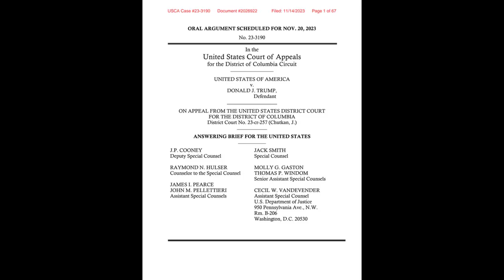Appeals court to consider Trumps bid to pause gag order in special counsels election interference ca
Appeals court to consider Trump's bid to pause gag order in special counsel's election interference case
Washington -- Legal teams for special counsel Jack Smith and former President Donald Trump are set to face off in a high-stakes appeals court hearing on Monday over a federal judge's ruling limiting certain aspects of Trump's speech in relation to this case, ahead of his criminal trial in Washington, D.C.

Trump asked the U.S. Court of Appeals for the D.C. Circuit to overturn or pause District Judge Tanya Chutkan's October limited gag order -- which is currently not in effect -- that would bar him from publicly targeting individual prosecutors, court staff, or potential witnesses tied to the 2020 election-related federal prosecution. The special counsel had urged Chutkan to impose even broader restrictions on the former president's pretrial speech, alleging his public comments threatened the proper administration of the judicial process and might inspire violence from supporters.

Her order did not go as far as prosecutors had requested, but Chutkan said she was treating the former president like any other defendant by preventing him from publicly speaking out against those who might testify against him at trial.

Trump's public targeting of the prosecution -- he has called Smith "deranged" and weighed in on reports that former White House chief of staff Mark Meadows cooperated with the probe -- and prosecutors' efforts to curtail him have injected partisan politics into what are at-times mundane pretrial scuffles over a defendant's freedoms.

"This is not about whether I like the language Mr. Trump uses," Chutkan said in an October hearing. "This is about language that presents a danger to the administration of justice." She said that part of her role is to protect the integrity of the judicial process, and freedom-of-speech protections "yield" when those principles are threatened.

The appeals court temporarily put the gag order on hold ahead of Monday's hearing at Trump's request, so it is currently not in effect.

Chutkan's order, Trump's attorneys argued in court filings, was "muzzling President Trump's core political speech during an historic Presidential campaign" and was "viewpoint based."

The prosecutors and potential witnesses whom Trump was barred from publicly targeting are high-level government officials, they said, and are thus linked to Trump's political campaign. Any restriction on Trump's speech, his defense attorneys argue, limits his right to campaign freely.

"The district court cannot silence President Trump based solely on the anticipated reaction of his audiences. The district court lacks the authority to muzzle the core political speech of the leading candidate for President at the height of his re-election campaign," Trump's attorneys argued in court filings. "President Trump is entitled to proclaim, and the American public is entitled to hear, his core political messages. The Gag Order should be immediately reversed."

But Smith's team has increasingly worked to tie Trump's public rhetoric to threats of violence, alleging his supporters' reactions to his criticisms could affect the way the trial -- currently set for March 2024 -- proceeds.

Trump, the special counsel alleged, is aware that his language might inspire others to act and "seeks to use this well-known dynamic to his advantage." Citing threats to Judge Chutkan herself, prosecutors write that the pattern "continued unabated as this case and other unrelated cases involving the defendant have progressed."

Rebutting Trump's claims of First Amendment protection, prosecutors told the appeals court earlier this month, "The defendant does not need to explicitly incite threats or violence in his public statements, because he well knows that, by publicly targeting perceived adversaries with inflammatory language, he can maintain a patina of plausible deniability while ensuring the desired results."

Smith's team argued the former president's current campaign to win the office again is not a sufficient reason to grant him extensive pretrial privileges.

In a filing Friday, Trump's team countered, "The First Amendment does not permit the district court to micromanage President Trump's core political speech" and said Smith's argument in favor of the order was based on, "hearsay media reports as a substitute for evidence."

Trump's motion to stay the gag order received support last week from more than a dozen Republican state attorneys general who echoed his argument that the restrictions on his speech unduly affect voters in primary states.

Spearheaded by Iowa's attorney general, the group - at least six of whom have endorsed Trump - wrote in an amicus brief, "Our citizens have an interest in hearing from major political candidates in that election. The Order threatens the States' interests by infringing on President Trump's free speech rights."

Trump has also found an unlikely ally in the American Civil Liberties Union, whic